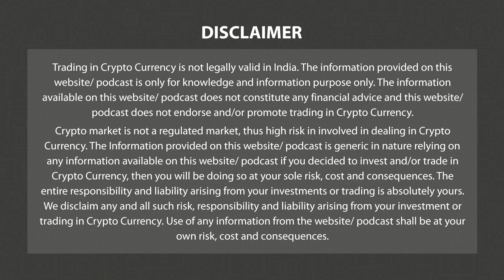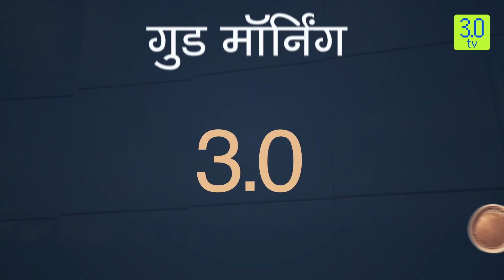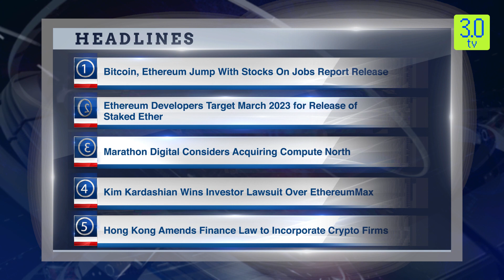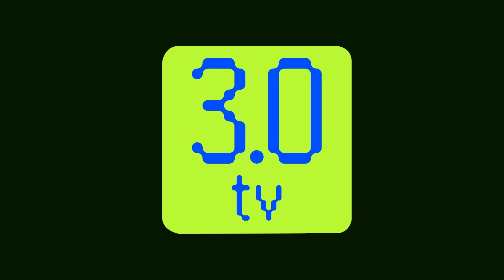जॉब्स रिपोर्ट रिलीज़ पर स्टॉक के साथ बिटकॉइन, एथेरियम में उछाल | Morning News Hindi 09 Dec | 3.0 TV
3.0 TV is a news channel which gives you the latest news on blockchain and cryptocurrency on a daily basis which include Bitcoin (BTC), Ethereum, LUNA, UST, DogeCoin, etc. We also give information related to NFTs, Metaverse, crypto scams and other educational information.

Headline 1

 जॉब्स रिपोर्ट के रिलीज़ पर स्टॉक के साथ बिटकॉइन, एथेरियम में आई उछाल

 Headline 2

 एथेरियम डेवलपर्स ने मार्च 2023 को स्टैक्ड ईथर जारी करने का रखा लक्ष्य

 Headline 3

 Marathon Digital, Compute North का अधिग्रहण करने पर कर रहा है विचार

 Headline 4

 Kim Kardashian ने EthereumMax से जुड़े निवेशक मुकदमे पर जीत की हासिल

 Headline 5

 क्रिप्टो फर्मों को शामिल करने के लिए Hong Kong ने वित्त कानून में किया संशोधन

 Headline 6

EU की वजह से क्रिप्टो कंपनियां अधिकारियों को देंगी अपना टैक्स डिटेल

 Headline 7

 Headline 8

 Starbucks ने वेब3 'Odyssey' लॉयल्टी प्रोग्राम का Beta किया लॉन्च

 Headline 9

OpenSea ने क्रिएटर्स द्वारा किए जा रहे विरोध के बाद, NFT रॉयल्टी पर फिर किया बदलाव

 Headline 10

 नए US बिल के मुताबिक, क्रिप्टो माइनर्स को Greenhouse Gas Emissions की देनी होगी जानकारी